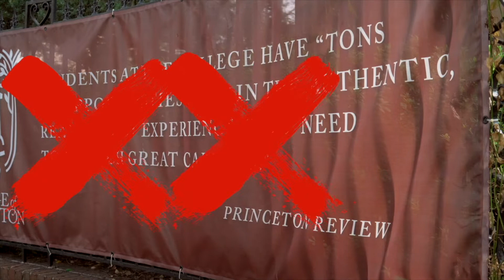TK's College Tour of Bad Arguments | EPISODE 2: "College is the best place to network"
Spoiler alert: college is DEFINITELY not the best place to build your professional network!

In this video series, Praxis Education Director T.K. Coleman breaks down and debunks common, but weak, arguments for why college is a necessary evil.

Episode 2 addresses a quote from Y Combinator founder Sam Altman in his blog post, "Advice for ambitious 19 year olds"

Sam wrote, "If you stay in college, make sure you learn something worthwhile and work on interesting projects—college is probably the best place to meet people to work with.  If you’re really worried you’ll miss some critical social experience by dropping out of college, you should probably stay."

T.K. breaks down the difference between a horizontal network and a vertical network and why it's valuable to expand your vertical network early in your career.

Produced and Edited by Laurie Barber

Praxis is a twelve-month program that places young people with startups to apprentice, learn, grow, and walk away with valuable career skills.